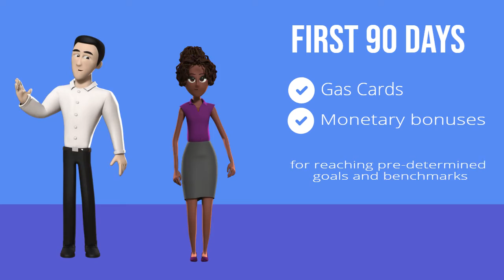Become a Distributor For MoeHeat Magazine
MoeHeat Magazine presents an excellent direct sells, business opportunity. Sell Advertisements in your community for MHM and receive big commissions and perks.